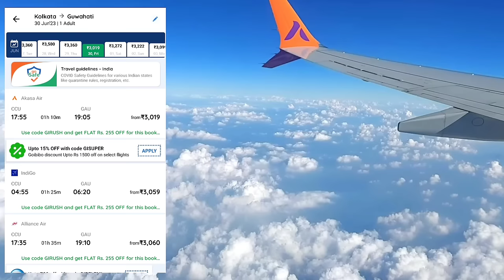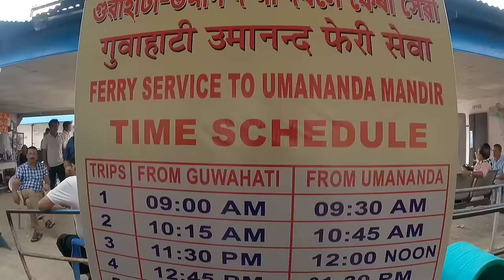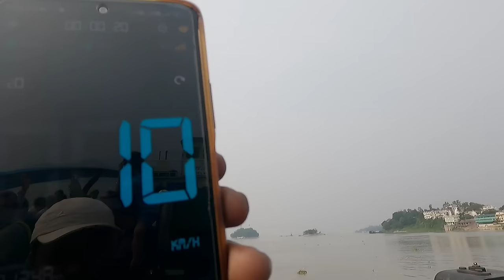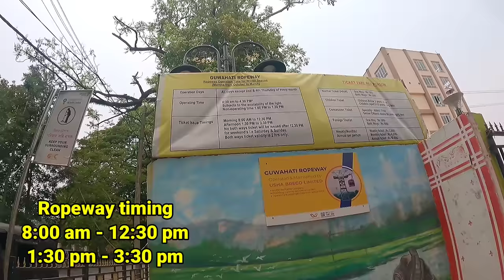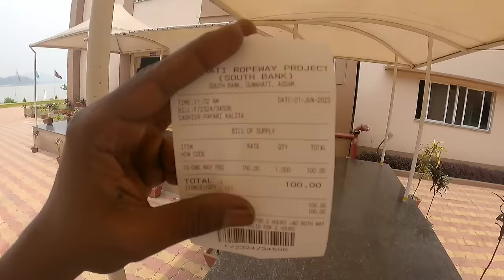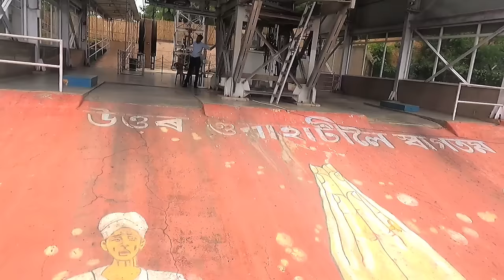Guwahati Tour 2023 | Kamakhya Mandir | গুয়াহাটি ভ্রমণ | Guwahati Tour Guide | Guwahati Tour Plan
Guwahati Tour 2023 | Kamakhya Temple | গুয়াহাটি ভ্রমণ | Guwahati Tour Guide | Guwahati Tour Plan
Kolkata to guwahati tour 2023, কামাখ্যা অম্বুবাচি মেলা ২০২৩
Kamakhya Mandir Tour, Guwahati Umananda Mandir, Guwahati Ropeway, Guwahati War Memorial, Guwahati Basistha Ashram, Guwahati Zoo
👉 How to reach guwahati from kolkata
* guwahati by train
12345 Saraighat Express, howrah 3:55 pm Guwahati 10:05 am, fare SL 520, 3A 1365
13173 Kanchanjunga Express, Sealdah 6:35 am guwahati 3:15 am
15959 Kamrup Express, howrah 6:30 pm guwahati 3:20 pm
NJP to Guwahati vande bharat express, njp 6:10 am guwahati 11:40 am, fare CC 1075 EC 2025
* guwahati by air
kolkata airport to guwahati airport, fare 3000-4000
👉 Guwahati Hotel near paltan bazar
guwahati paltan bazar low price hotel, geetanjali hotel
👉 Kamakhya Temple opening time 4:00 am to 9:00 pm
পূজো দেওয়ার সময় : সকাল ৬ টা থেকে দুপুর ১ টা এবং দুপুর ২:৩০ থেকে রাত ৭ টা পর্যন্ত
খুব ভোরে লাইনে দাড়িয়ে কূপন নিতে হবে, তারপর আবার লাইনে দাড়িয়ে পূজো দিতে হবে
VIP line rate 500
Kamakhya prasad : প্রসাদ খেতে হলে ১২ টার আগে লাইনে দাড়িয়ে কূপন নিয়ে খেতে হবে
👉 Umananda Mandir & Peacock island এ যেতে হলে লাচিত ঘাটে যেতে হবে,
Umananda boat fare 40,যাওয়া এবং ফেরা, মানে ২০+২০ একজনের
👉 Guwahati ropeway opening time 8:00 am, ticket price 100 & round trip 200, child 3-12 years 50, below 3 years no ticket
location : কাছারি ঘাট